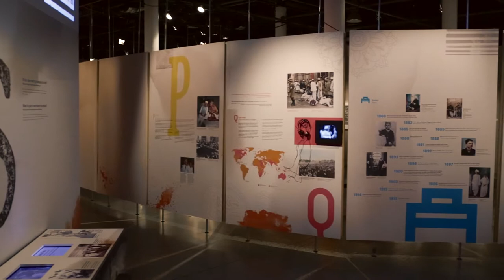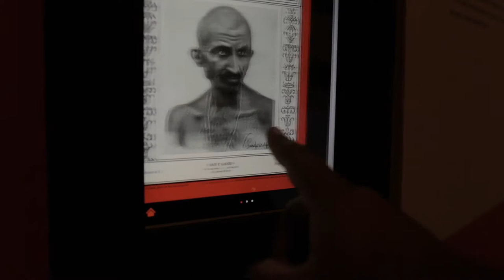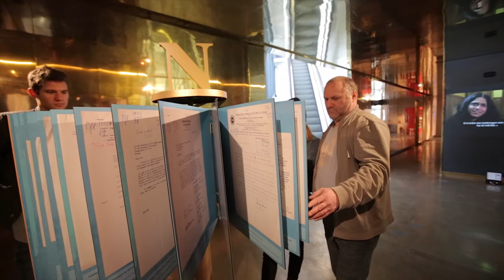Eye on Gandhi. Exhibition documentation.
The exhibition "Eye on Gandhi" at the Nobel Peace Center in Oslo was on display from 21 September 2012 to 17 February 2013.
Mahatma Gandhi is the world's most familiar symbol of peace. His philosophy of nonviolence has inspired many people. Yet he never won the Nobel Peace Prize."Eye on Gandhi" told the story of  why Mahatma Gandhi did not receive the Peace Prize. Gandhi was nominated many times, and might have won the prize in 1948 had he not been murdered. The nominations of Gandhi from the Nobel Committee archive were displayed for the first time in an exhibition.
Legendary documentary photographer Henri Cartier-Bresson was one of the last persons to meet Gandhi while he was alive. It was a very special meeting. Cartier-Bresson spoke with Gandhi only an hour before he was shot and killed, on 30 January 1948, and his photos are the last that were taken of Gandhi.
This film documents the exhibition as it looked on site.
Photo: Johannes Granseth / Nobel Peace Center